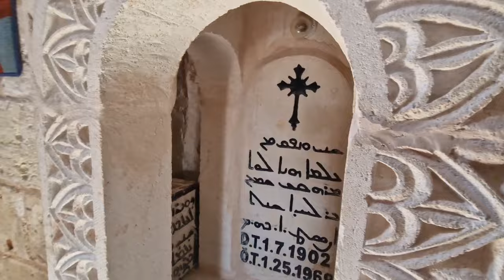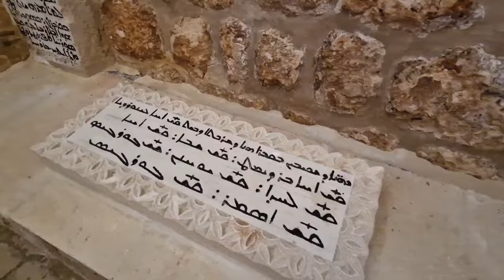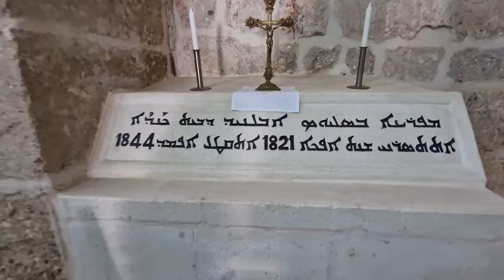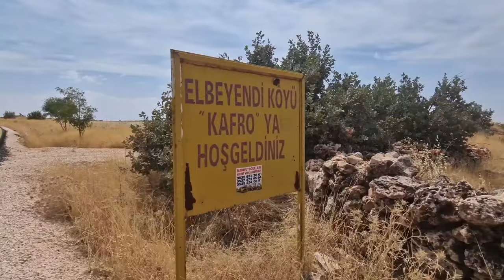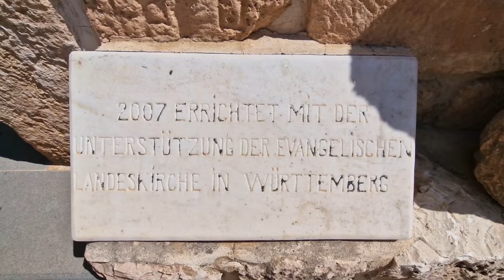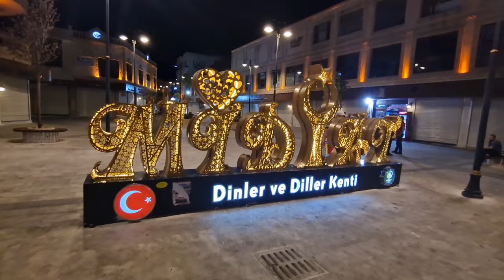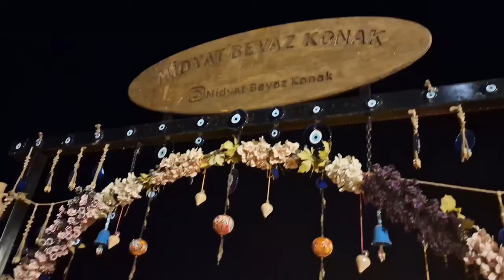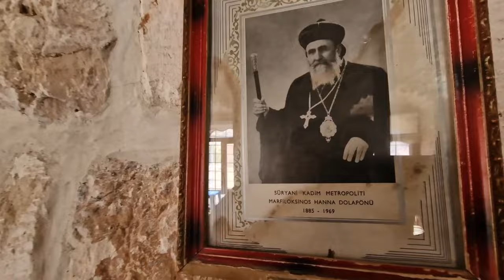TEIL 1 - TUR ABDIN 2023 - UNSERE REISE IN DIE HEIMAT 2023 - mit Familie Bozdemir & Jakob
TEIL 1 - TUR ABDIN 2023 - UNSERE REISE IN DIE HEIMAT

2023 fand unsere Reise in die Heimat statt. TUR ABDIN - Berg der Knechte übersetzt. Ein großer Teil von uns war das erste Mal dort. Es war sehr emotional und interessant die Dörfer unserer Vorfahren zu sehen und zu erkunden. Wir hatten zwei Wohnungen in einem Aparthotel gemietet mitten in Midyat und wir hatten einen 9 Sitzer Bus für die 10 Tage. Dadurch konnten wir unsere eigene Route planen und umsetzen.

Im Osten der Türkei befinden sich viele alte Dörfer der Aramäer, die teilweise bis heute noch von Ihnen bewohnt sind. Viele kehren zurück für immer, viele bauen neue Häuser und gehen auch nur für paar Wochen dahin.